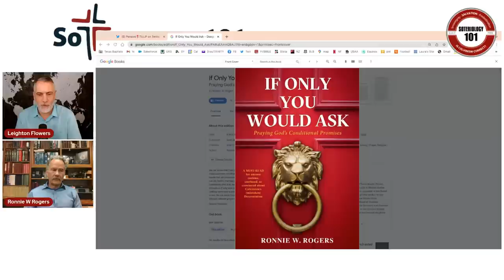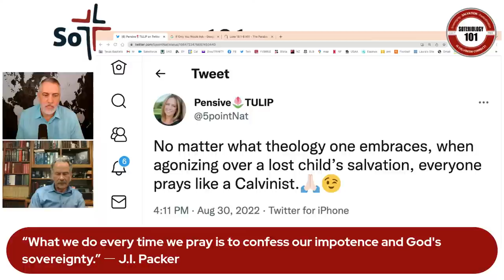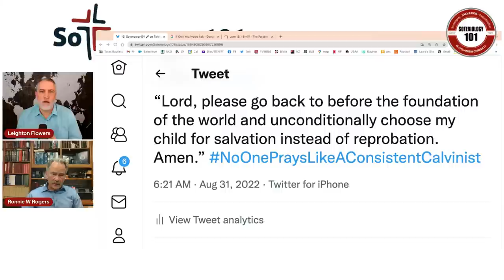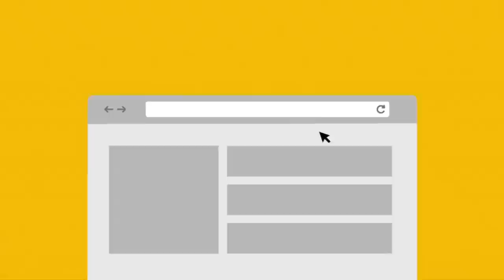Prayer & Calvinism with Ronnie Rogers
Pastor Ronnie Rogers is back with us today to discuss his new book "IF ONLY YOU WOULD ASK: Praying God's Conditional Promises"

This book is a MUST READ for anyone curious, confused, or convinced about Calvinism's (mistaken) determinism. JOIN US FOR A LIVE CONVERSATION!

To get Pastor Ronnie's new book, go